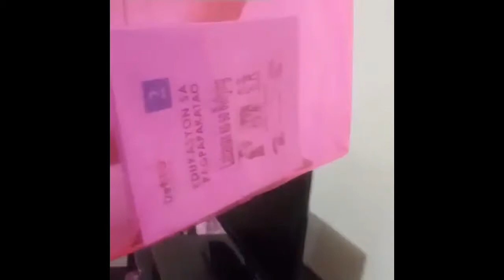Good Morning Guys 22 Subscriber